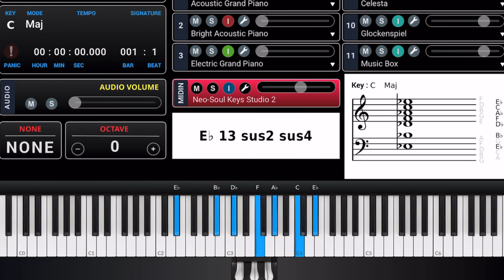Fat Chords #88 Progression Voicings Tutorial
phat chords
neo soul
fat chords
rock and roll
gospel music
church organ
music theory
chord progressions